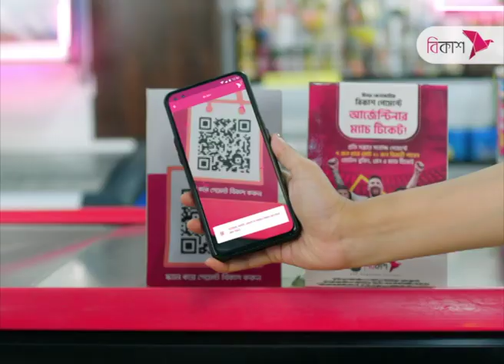সদরঘাটে ময়ূর লঞ্চে আ গু ন | Sadarghat | Launch | NTV News